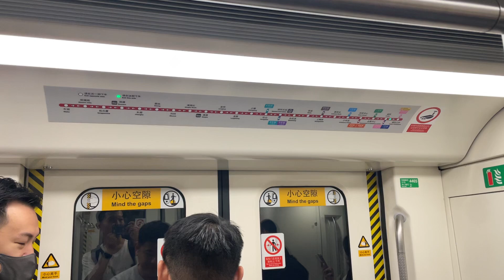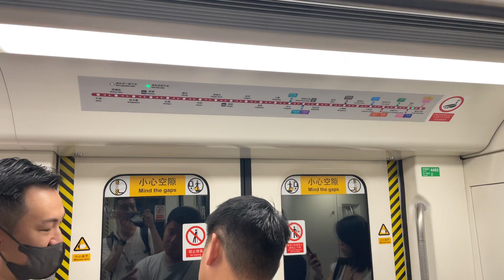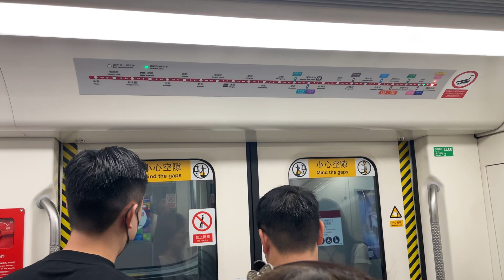深圳港鐵龍華綫 中車南京浦鎮A型列車 CRRC Nanjing Puzhen Type-A (4461/4466) 福民至福田口岸乘車短片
20240921 福民站至福田口岸站